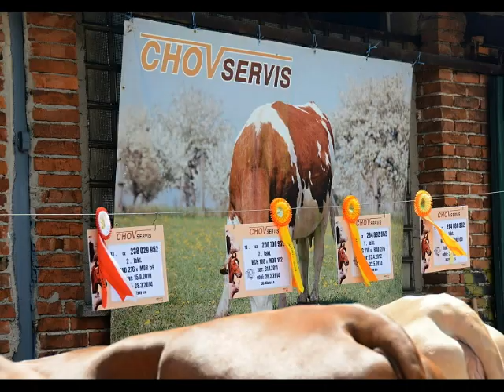Mžany 2014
Popis